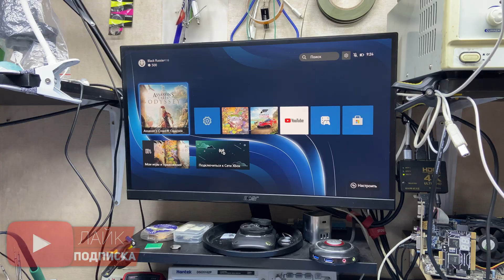Xbox Series S. Замена HDMI Чистка, замена термопасты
Инструкция для новичков или кто любит позалипать на пайку под микроскопом :) Покажу разборку, сбоку, перепайку HDMI разъема. Замена термопасты и чистка от пыли. Ремонт игровых приставок.